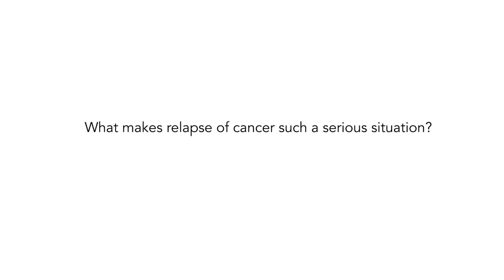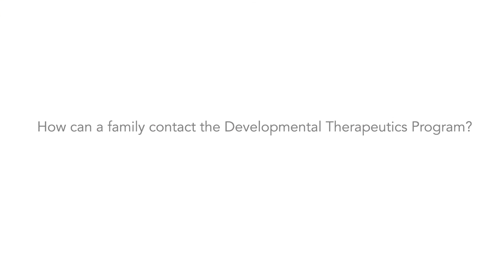Q&A: Relapse & Developmental Therapeutics | Texas Children's Cancer Center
The Developmental Therapeutics Program at Texas Children's Cancer Center focuses on the development and creation of new therapies for newly diagnosed and relapses in pediatric cancer. We work closely with the Pediatric Center for Personal Cancer Genomics and Therapeutics to identify personalized, unique treatment options.